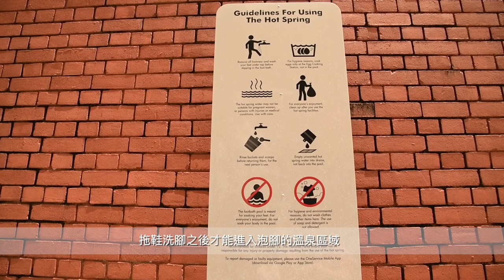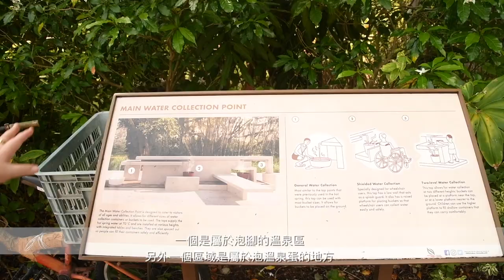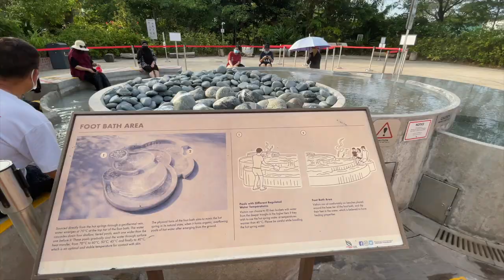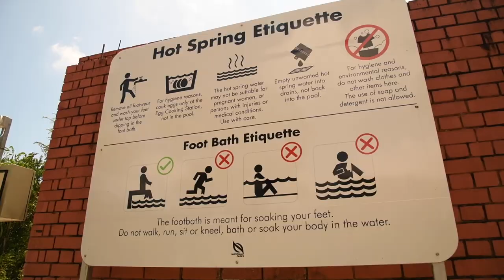Sembawang Hot Spring Park 三巴旺溫泉公园 ┃ 新加坡溫泉公园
大家好，我是Sally，這是我的第二支影片，第三集是關於土耳其熱氣球 將在3月底上傳。

三巴旺溫泉公园每天早上7時至晚上7時，免費對外開放!
Sembawang Hot Spring Park is Singapore’s only Hot Spring is located along Gambas Avenue between Yishun and Sembawang and opens daily from 7am to 7pm. There’s also a cafe inside the park. It’s interesting to bring eggs to cook with the sulphur water.

溫泉水中富含多種有益人體健康的微量元素，對神經痛、恢復疲勞、關節炎、養顏美容等具有一定功效，而且，溫泉無創傷、無毒副作用更是迎合了現代人追求自然的要求。但泡溫泉雖好，也不是人人適宜，一點都不瞭解泡溫泉的保健知識，可能沒有越泡越健康，反而還會泡出毛病來呢！泡溫泉先了解一下基本常識，首先入浴時間的長短要根據泉水溫度不同而定。一般來講，最初的浸泡時間最好在3-10分鐘之間，等適應了溫泉後，再慢慢延長浸泡時間。每次下水最好不超過30分鐘。
Hot springs are a rich source of sulfur and its healing benefits include treating skin irritations and infections such as rashes and eczema. Sulfur-rich hot springs are also thought to help treat dry scalp, arthritic pain and internal problems such as menopausal symptoms and digestive disorders. Recommend soaking for 20-30 minutes at a time

本集精彩
0:00 Sembawang Hot Spring Park 三巴旺溫泉公园
1:05 Main water collection point 主要取溫泉水回家 / 取水就地泡腳 / 或煮溫泉蛋重頭戲
2:18 Foot Bath Area 不同溫度的溫泉，從最低40度，45度，50度，60度到最高溫70度
2:50 半生熟蛋 tips
3:07 採訪溫泉常客與泉水好處
3:46 小玻璃屋
4:02 NG 片段
4:02 交通與地圖

▶ Music : Stream Sunny Travel || Nico Staf || Dance & Electronic || Happy ||
Turn on subtitles/cc to have more information about the original paintings and artists.
Then you can search Google or Wikimedia to find them.